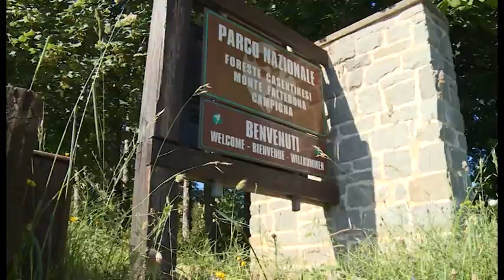Tragedia di Stia: la ricostruzione dei soccorritori